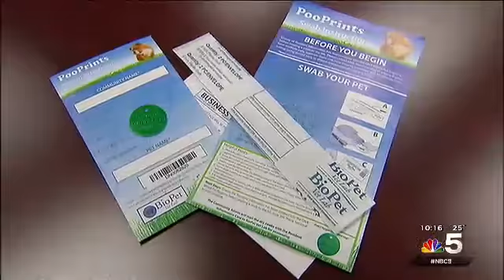Doggie DNA Special Report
A potential solution to a messy pooch problem.